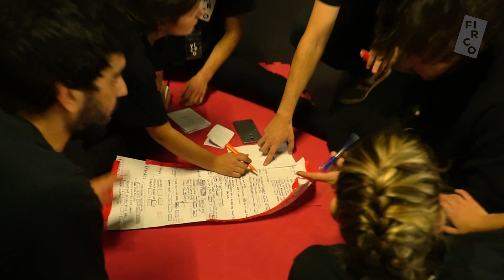Resumen - FIRCO 2018 - I Festival Iberoamericano de Circo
La primera edición de FIRCO se celebró con la colaboración del Teatro Circo Price de Madrid del 19 al 21 de octubre de 2018. En él se reunieron 16 propuestas artísticas seleccionadas entre los 23 países iberoamericanos, para competir y exhibir sus nuevas creaciones frente a un jurado de prestigio internacional. Hubo una estupenda respuesta del público con más de 2500 espectadores que han llenado el Teatro Circo Price de Madrid.